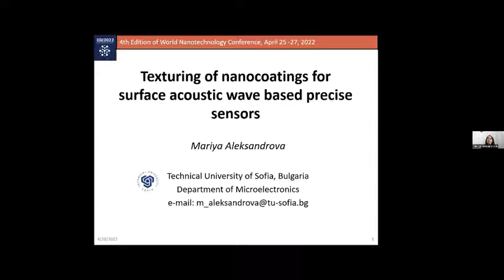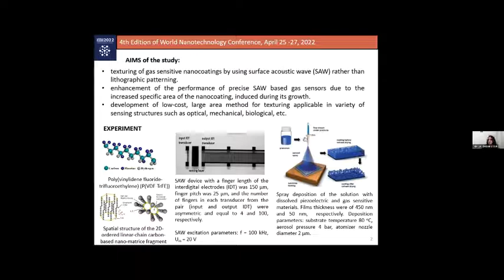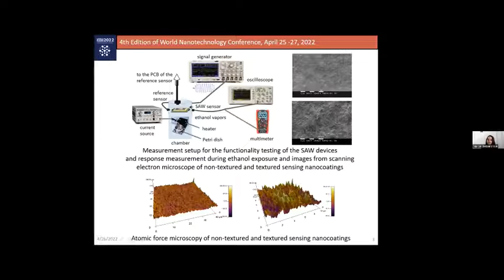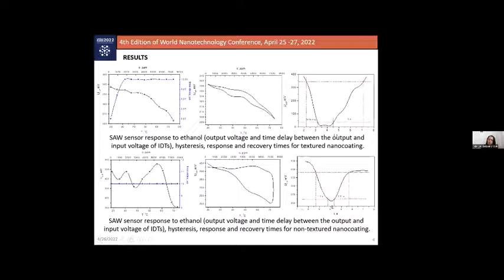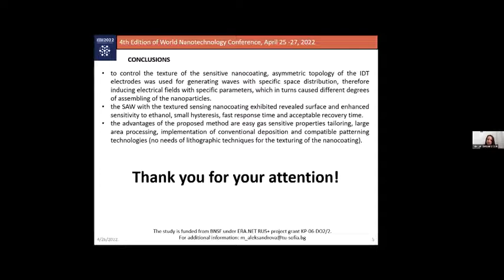Texturing of nanocoatings for surface acoustic wave based precise sensors | Mariya Aleksandrova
Lecture by Mariya Aleksandrova, Technical University of Sofia, Moscow, Bulgaria on "Texturing of nanocoatings for surface acoustic wave based precise sensors".